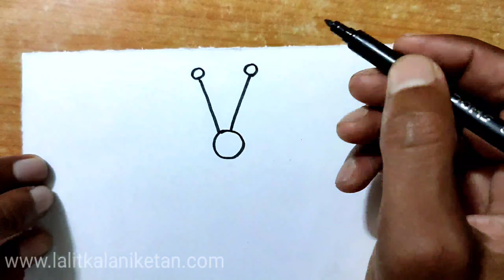How to draw a butterfly / pencil colours drawing for kids....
How to draw a butterfly / pencil colours drawing for kids ### Use:- black sketch colours, Doms colours, pencil and drawing paper!

I'm on Instagram as @lalitkalaniketan. Install the app to follow my photos and videos.

Thanks for👀🙏🙏👀👀👀🙏🙏👀👀🙏🙏